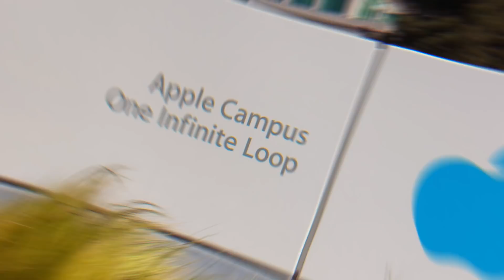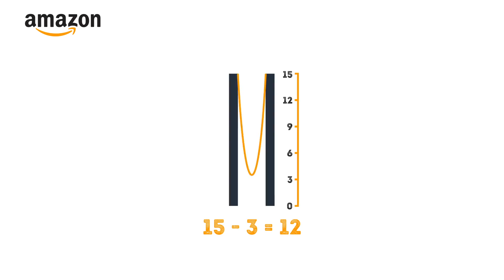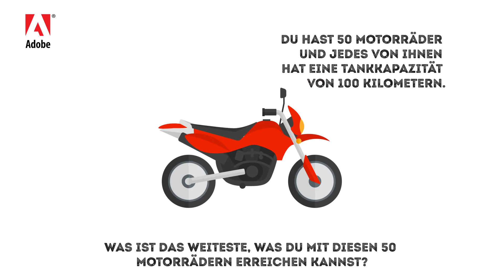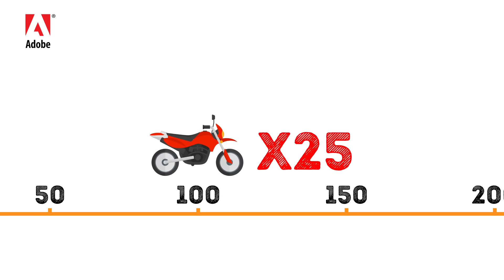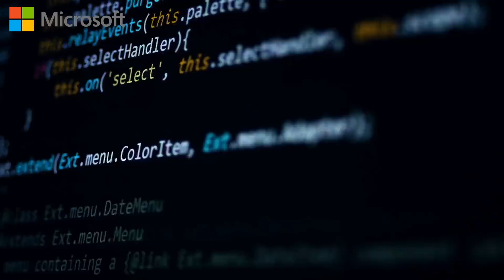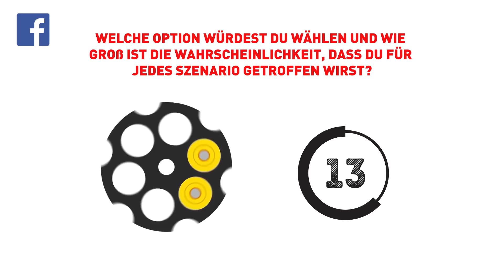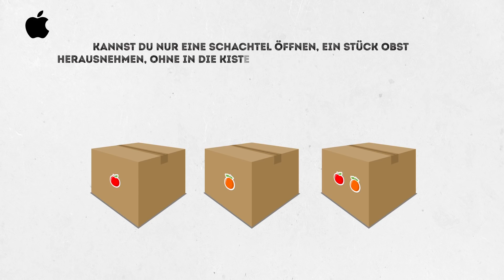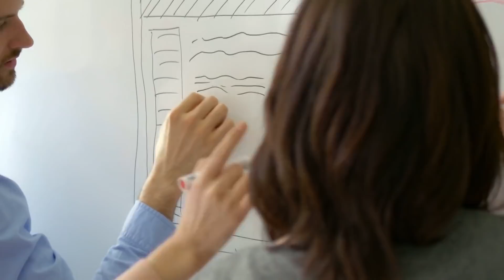Die 7 schwierigsten Knobelaufgaben in Bewerbungsgesprächen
Wie man ein Job-Interview rockt. Riesige erfolgreiche Unternehmen wie Google, Facebook und Amazon interessieren sich nicht für die ganz normale "Wo sehen Sie sich in 5 Jahren?" Arten von Interviewfragen, wenn es um die Einstellung von Mitarbeitern geht. Diese Unternehmen sind unglaublich innovativ und ihr Interviewprozess auch! Glaubst du, du hast die notwendigen kreativen Fähigkeiten und den schnellen Verstand, um ihre herausfordernden Fragen zu lösen und deinen Traumjob zu landen?  Lass es uns herausfinden!

Timestamps:
Amazon Interviewfrage 0:51
LinkedIn Interviewfrage 2:32
Adobe Interviewfrage 4:02
Microsoft Interviewfrage 5:30
Google Frage 7:04
Facebook Interviewfrage 7:58
Apple Interviewfrage 10:40

Summary:
-Ein 24 Meter langes Kabel hängt von der Spitze zweier Stangen, die beide 15 Meter hoch sind.  Kannst du den Abstand zwischen diesen beiden Stangen auf eine Dezimalstelle bestimmen, wenn die Mitte des Kabels 3 Meter über dem Boden hängt?
-Du bist in einem Raum mit 3 verschiedenen Lichtschaltern. Jeder von ihnen steuert eine von 3 Glühbirnen im nächsten Raum. Deine Aufgabe ist es herauszufinden, welcher Schalter welche Glühbirne steuert.
-Du hast 50 Motorräder und jedes von ihnen hat eine Tankkapazität von 100 Kilometern. Was ist das Weiteste, was du mit diesen 50 Motorrädern erreichen kannst?
- Stell dir vor, du hast 1.000 Saftflaschen. Eine dieser Flaschen enthält ein super starkes, sehr bitter schmeckendes Gift. Wie kannst du in möglichst wenigen Schlucken herausfinden, welche es ist?
-Warum sind Kanaldeckel rund?
- Ein Entführer lädt nacheinander zwei Kugeln in einen leeren Sechs-Runden-Revolver, dreht ihn, richtet ihn auf dich und schießt. "Klick!" Du wurdest nicht getroffen. Puh! Gleich danach stellt er dir eine einfache Frage: "Willst du, dass ich es noch einmal drehe und abfeuere oder einfach den Auslöser betätige?" Welche Option würdest du wählen und wie groß ist die Wahrscheinlichkeit, dass du für jedes Szenario getroffen wirst?
-Es stehen 3 Kisten vor dir. Eine von ihnen enthält nur Äpfel, eine andere nur Orangen und die dritte sowohl Äpfel als auch Orangen. Alle Kisten sind falsch gekennzeichnet. Kannst du nur eine Schachtel öffnen, ein Stück Obst herausnehmen, ohne in die Kiste zu schauen, und trotzdem alle 3 Schachteln korrekt beschriften, wenn du nur diese eine Frucht siehst?